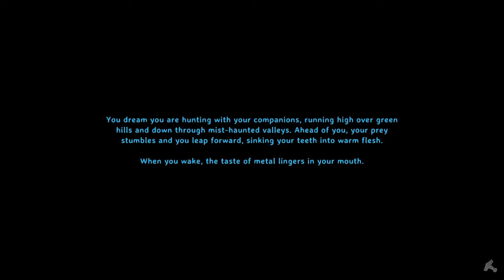Valheim Hardcore Permadeath (Melee) - Part 7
It's that time of the year again, carols everywhere, children singing, snow and a bit fat tree called the Elder in my way! Ok, don't panic we've got this, just watch... or don't if you're scared, I know I am, it's christmas time!

Grab your Santa and his cookies and let's fight the Elder!

00:00 INTRO
00:35 Base adventures
02:09 Salior forever
03:46 I want one vegesivir!
17:14 Boat adventures
19:28 Land ho!
24:03 Outpost and boss arena
30:43 One angry Elder
37:21 Aftermath
39:33 The long run
52:23 Base conclusions